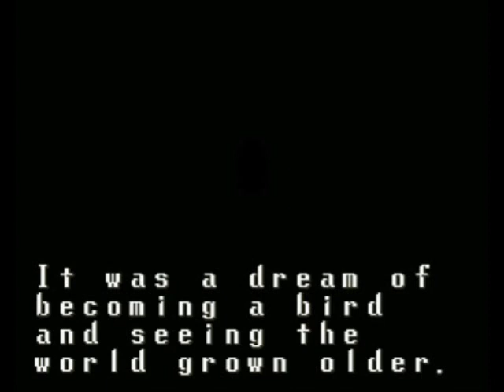'Terranigma Ending Theme' by Frederic Krassowka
My very own dedication to the greatest SNES RPG: Terranigma
It is divided into four songs I made.
- "(My last) Good morning, my friends"... how would you feel, if you wake up and you knew it was your last day?
- "Elle's theme (Part 1)"
- "Free like a bird"
- "Elle's theme (Part 2)"

All songs are composed by Frederic Krassowka. Copyright owned by Frederic Krassowka.